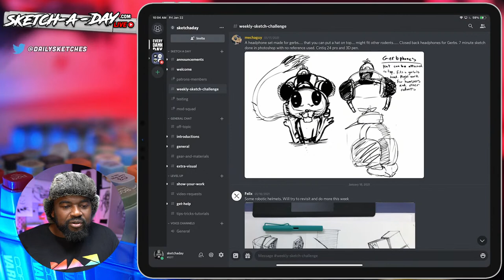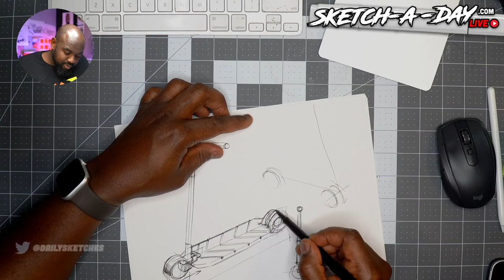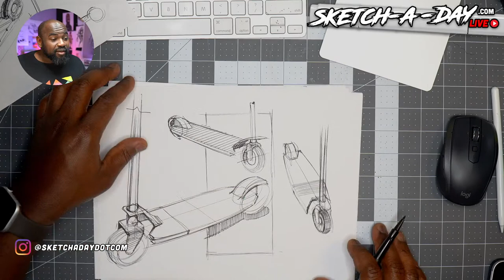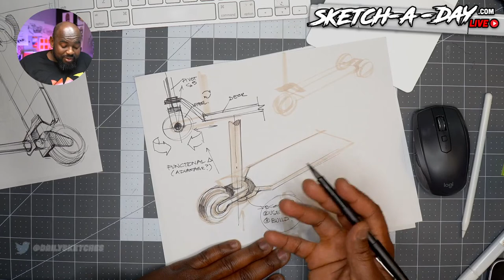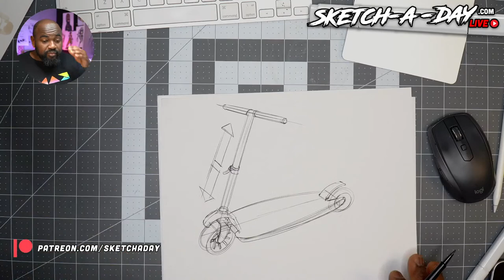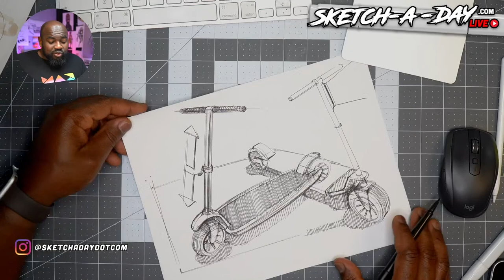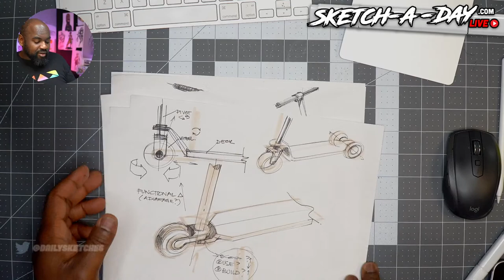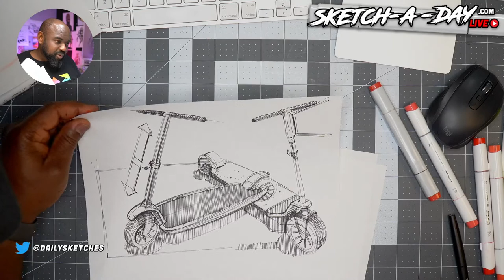FAN FRIDAY - sketchaday - LIVE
Fan Friday! Chatting and Drawing